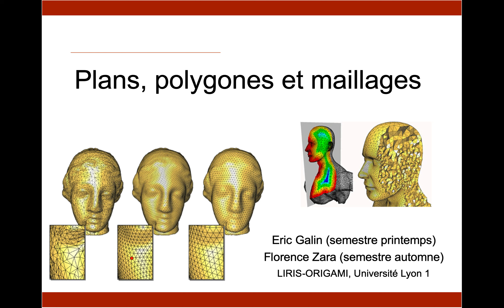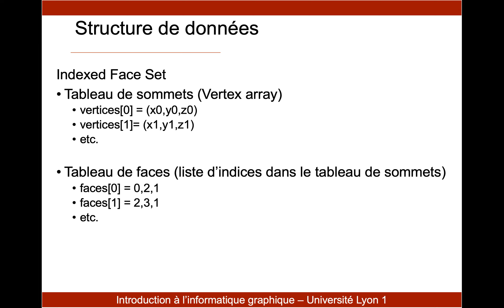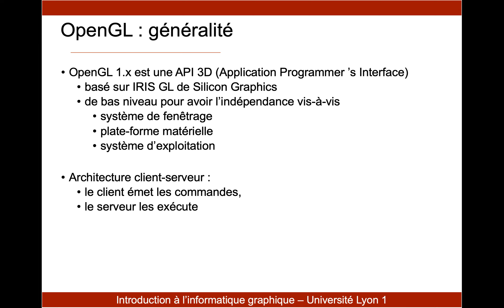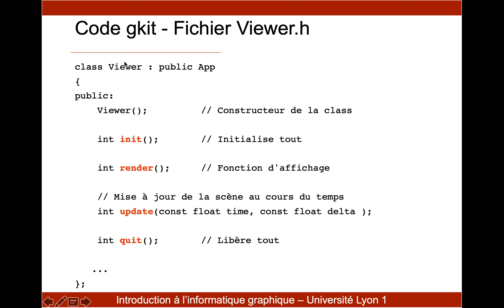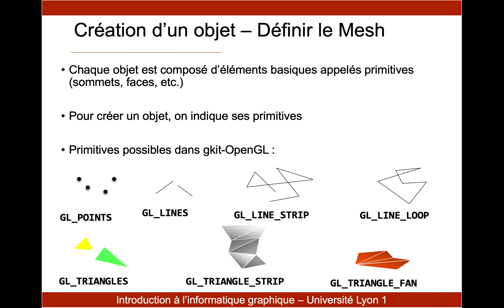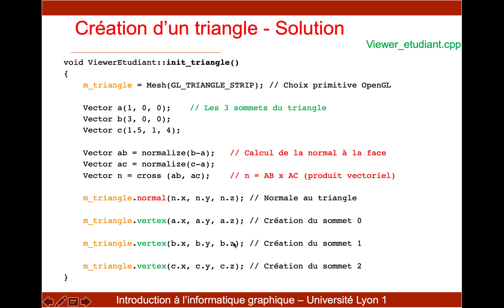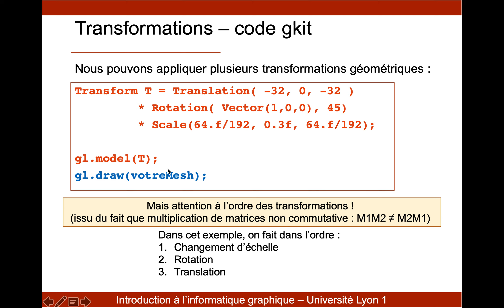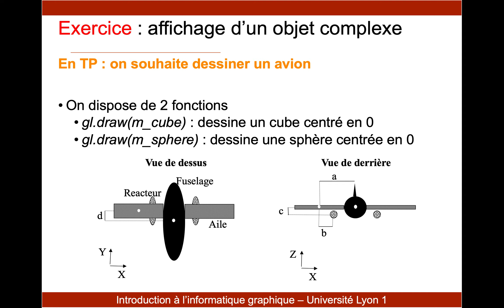LIFGraphique - CM4 - Maillage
Ce cours fait partie de l'UE LIFGraphique de la 2e année de Licence Informatique de l'Université Lyon 1. Ce cours présente la création de maillages permettant de représenter des objets dans l'espace 3D.